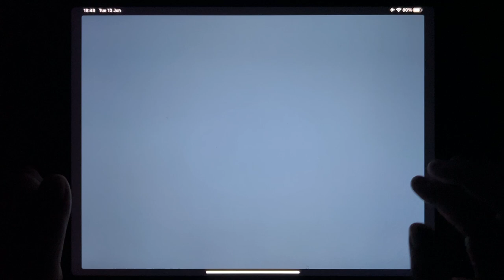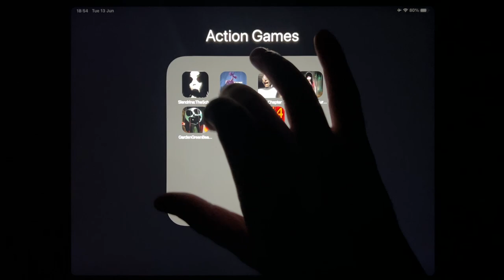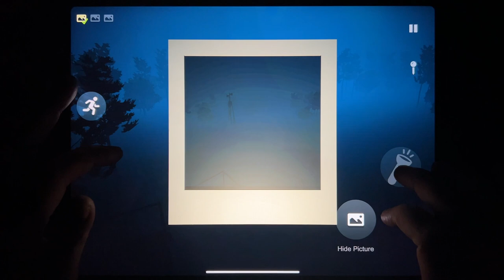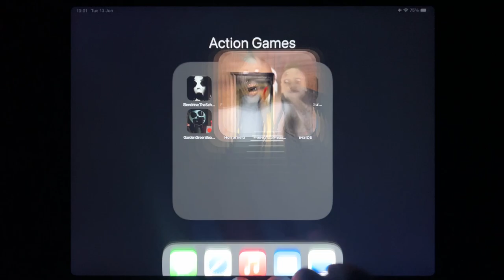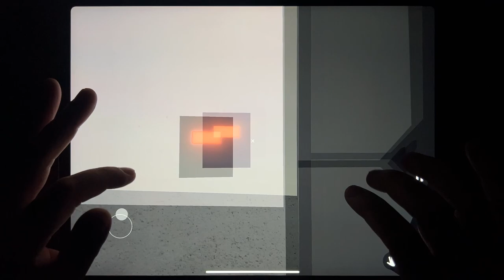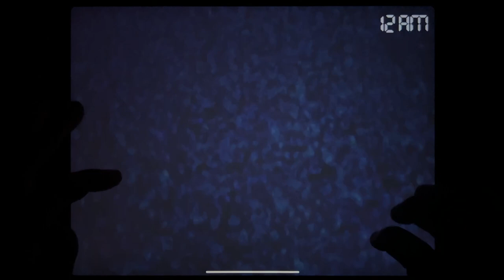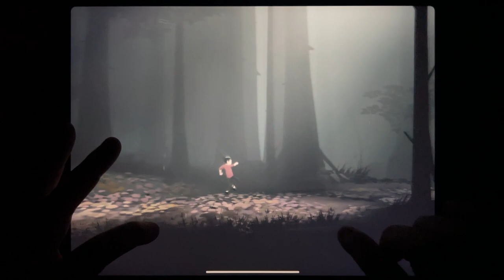Slendrina The School, Forest Monster, Granny Chapter Two, Haunted Is Land Survival, Garden...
Slendrina The School, Forest Monster, Granny Chapter Two, Haunted Is Land Survival, Garden Green Beach, Horror Field, Five Nights at Freddy 4, INSIDE